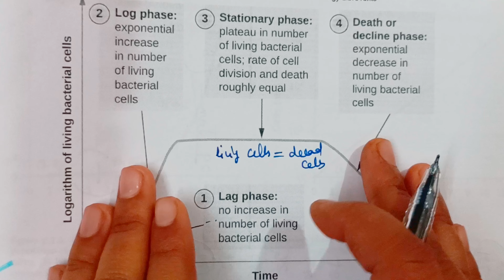Measurements of Bacterial by Direct or Indirect Method | Binary fission | Growth curve | Lag or Log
Hello everyone,

welcome to Monu tutorial academy.

Today our topic is Measurements of Bacterial by Direct or Indirect Method | Binary fission | Growth curve | Lag or Log then we also study definition in easy way so you watch full video at till end. and learn everything in this video if you any doubt in this video so you ask me in comment box then I replied in shortly time. your doubt in any subject like hematology, microbiology then you tell me in comment box also.

Telegram Group Link :- In this channel all type of video are available for medical lab technicians.

I will make also the hematology subject video many times so I given below the link of hematology playlist so you can touch and go on playlist on